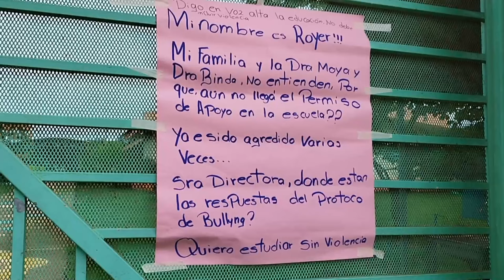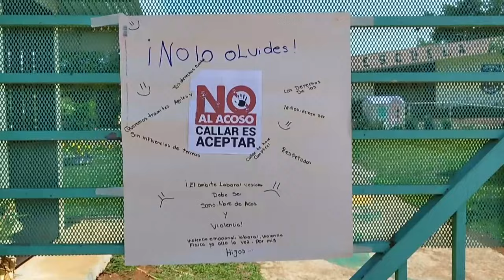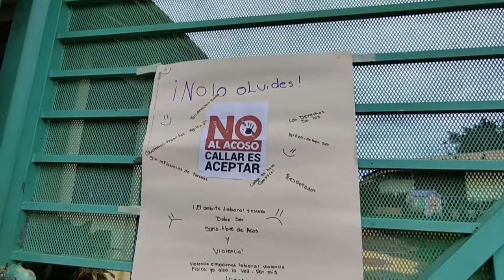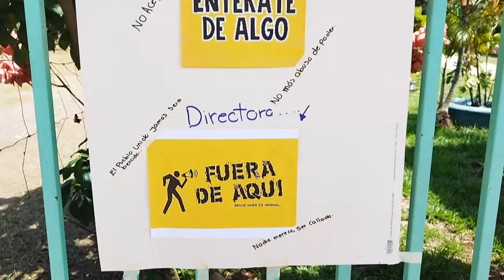Padres de familia abren escuela Santa Marta de Buenos Aires tras acuerdos con regional del MEP